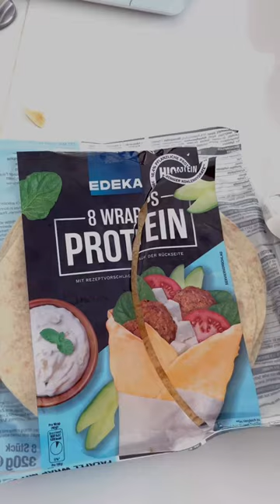Pizza für Faule